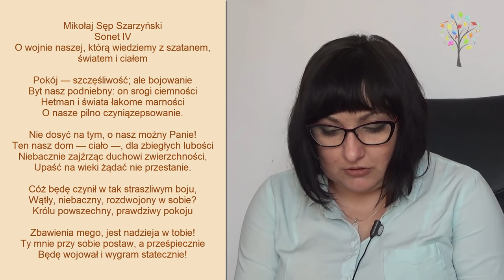63. Matura z polskiego: epoki literackie - barok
Barok często bywa określanym mianem epoki przeciwieństw. Obok powrotu motywu vanitas w poezji metafizycznej zaobserwować można bujny rozwój poezji dworskiej. Jak interpretować dzieła barokowe? Zapraszam na kolejny odcinek!